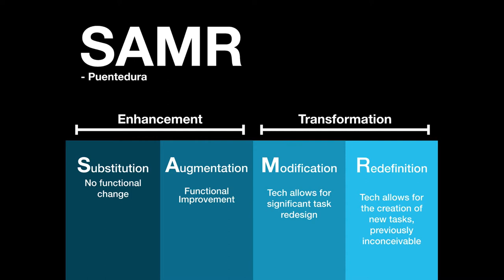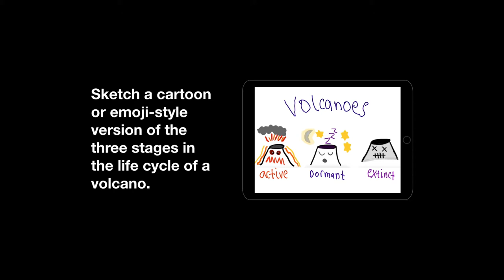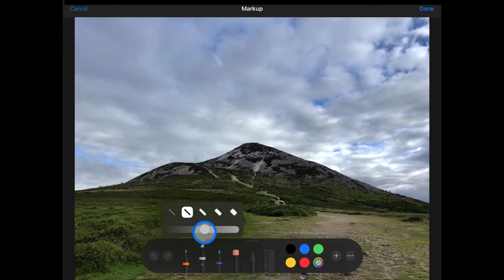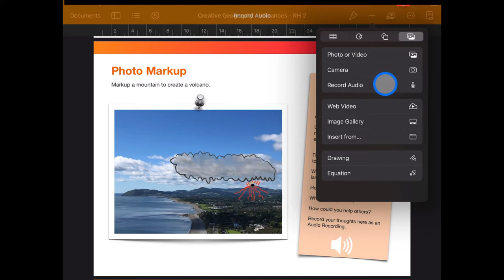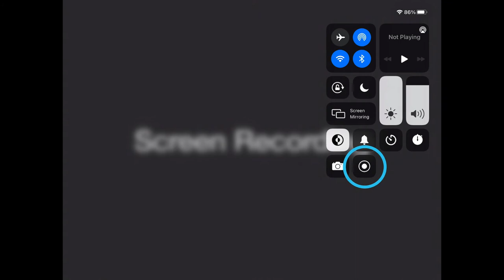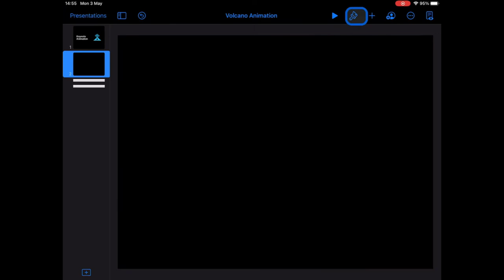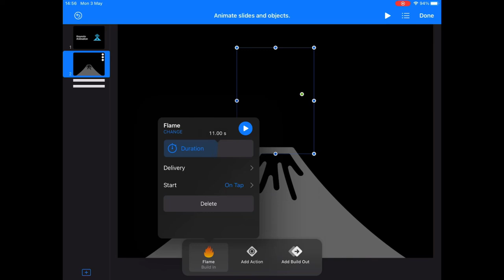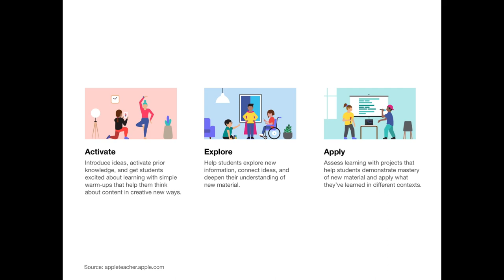Enhancing Learning in Geography with iPad